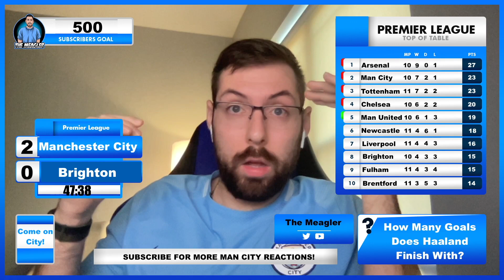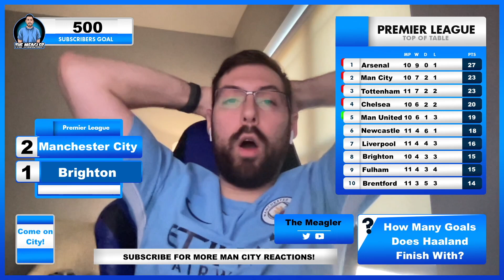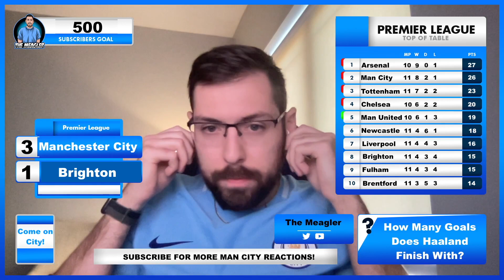Man City vs Brighton REACTION!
Manchester City get back on the winning track against Brighton after losing to Liverpool last week. Goals from Haaland x2, and Kevin De Bruyne help Manchester City win 3-1! Here is my reaction to the match!